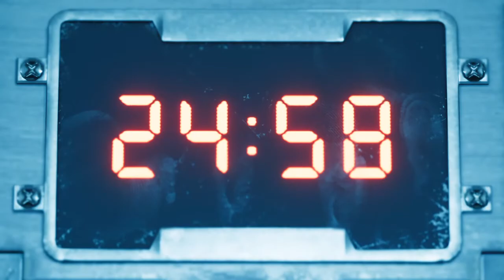FINAL FANTASY 7 REMAKE español pt 19: Jefe Aerodestructor